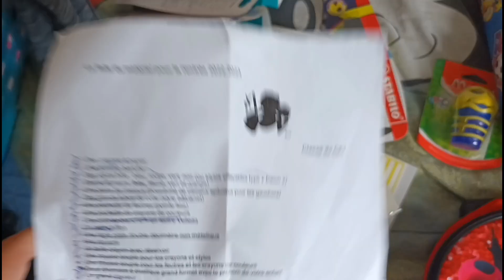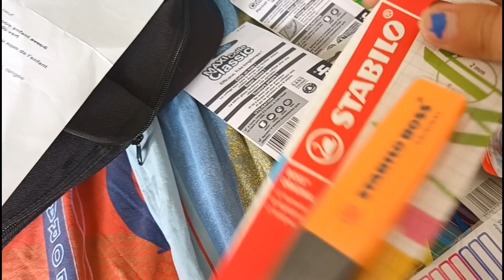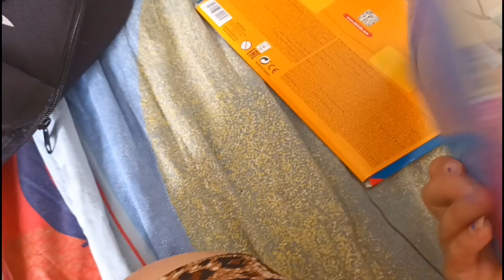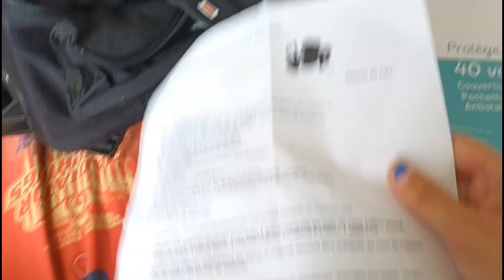fourniture scolaire rentrée 2022/2023